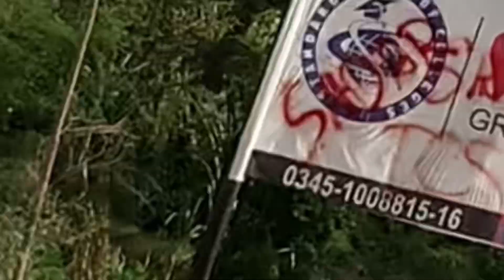College ka visit#college visit#Standard college Gojra abuzar Gojra ala#Gojrawala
Today I visit my college#Standardcollegegojra#gojra gojraala#